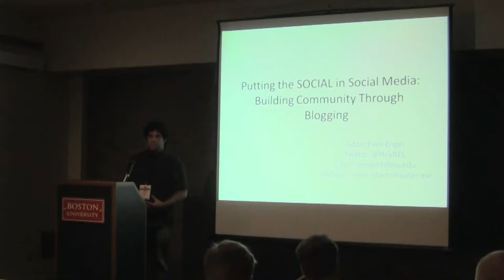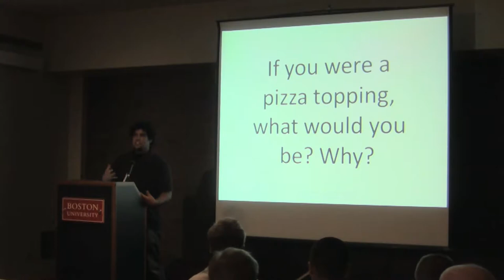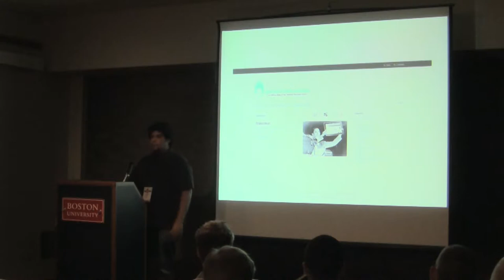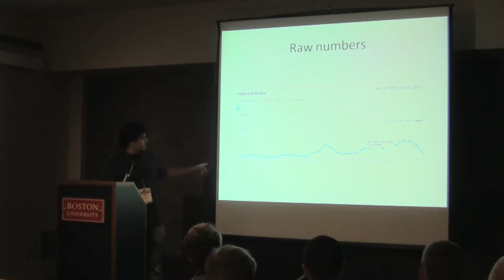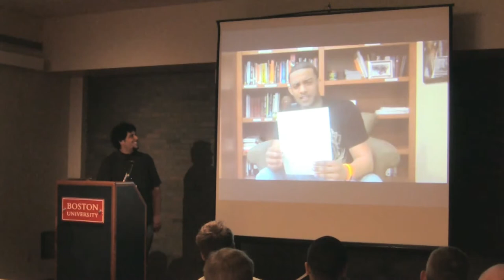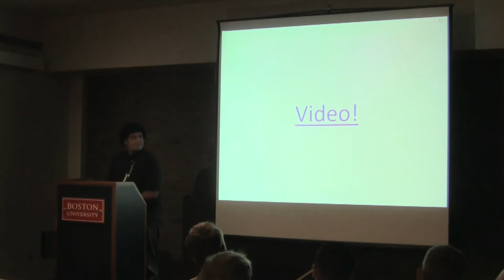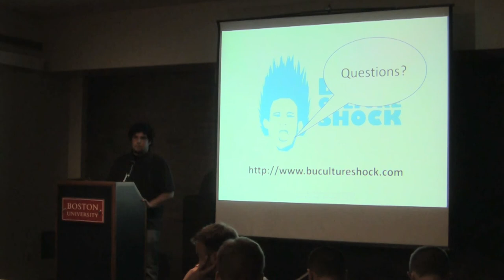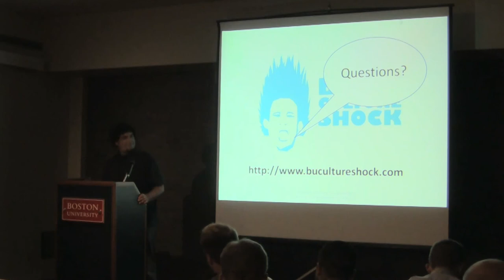2012-07 WCB Putting the -Social- Back in Social Media- Building Community Through Blogging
Presented by Adam Even Engel • Education & Government Track

Writing should be a social experience. It worked for Tolkien and Lewis, didn't it? Instead, we bloggers are often a solitary bunch -- we want our ideas to be heard, so we create our own blogs and fill them with our ideas. Bathed in the light of our monitors, we put out posts about fashion, comic books, and our own lives. What would happen if we came together to create this content? Entice the fashionista with a new recipe. Introduce the devoted Metallica fan to Guster and Dispatch. Inspire the armchair activist to get involved in their community.

We can use the power of the blog to bring people together and try new things. Especially on college campuses where social groups may never mix, writers (some of whom may never have even thought themselves worthy of publication) can join in one room as a community of diverse and interesting people. Check out this talk if you want to make the internet a truly social experience. You'll be shocked, or at least pleasantly surprised.